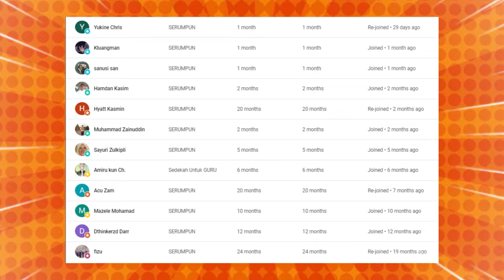🔥TERKEJUT DENGAN HAL INI❗PANTAS SAJA I5R4EL LAKUKAN INI❗TAK SANGKA USTADZ AZHAR IDRUS UNGKAP HAL INI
GAES BANTU SUPPORT CHANNEL KITA :

+ @CAKMOJIB TV
+ @KEBUN CAKMOJIB